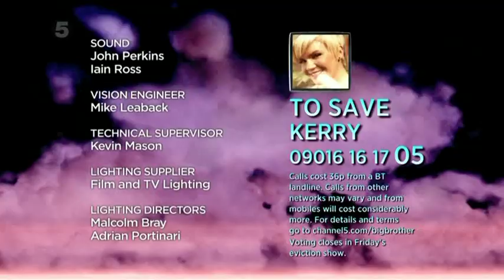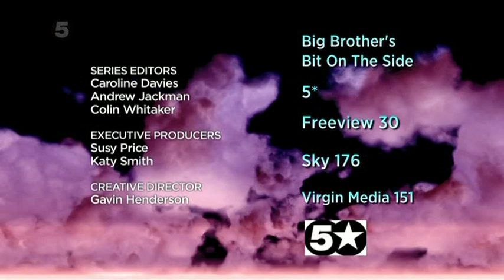Celebrity Big Brother 2011 Day 3 P4